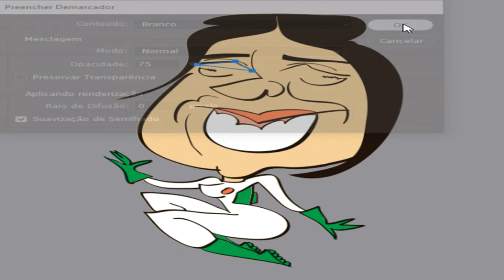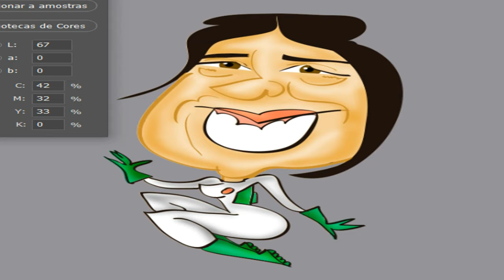Explorando a Criatividade Artística